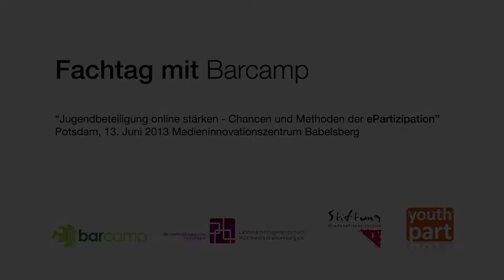Session "Argufactum" - Fachtagung mit Barcamp "Jugendbeteiligung online stärken"